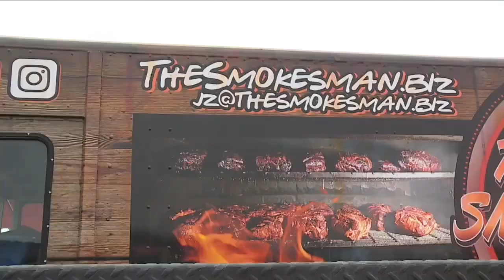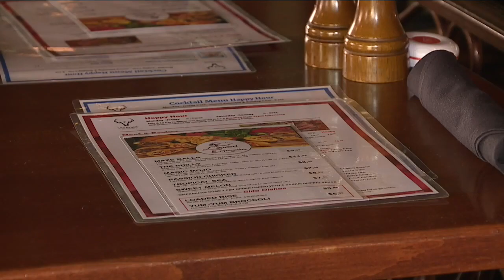Businesses forced to pivot as wild weather batters Las Vegas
Jaewon Jung shows us how the weather battering Las Vegas is impacting local businesses, forcing them to pivot and even temporarily close.